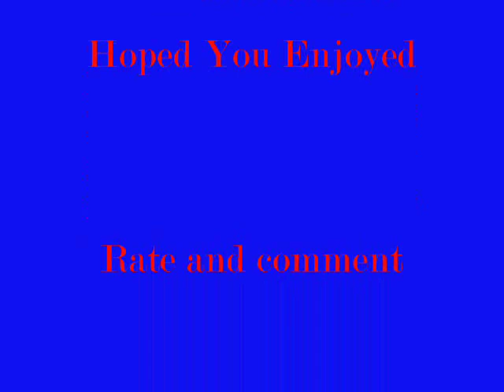Supernatural- My Immortal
Dean's Contract is up and now Sam has to learn to live without him. I hope you enjoy.